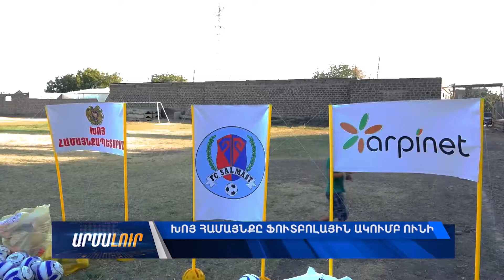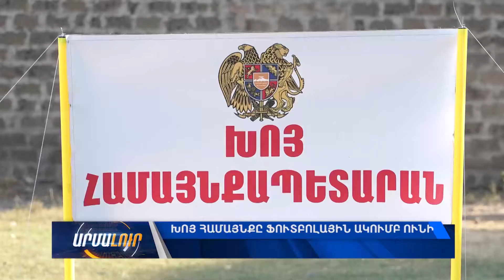Խոյ համայնքը ֆուտբոլային ակումբ ունի